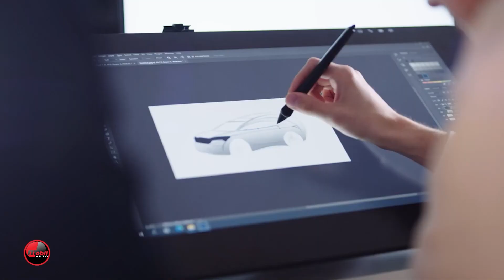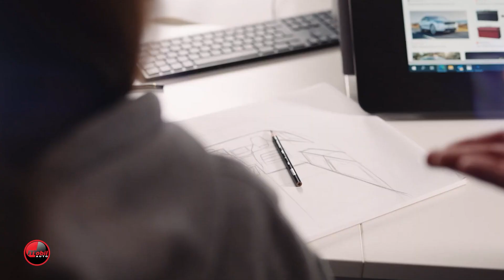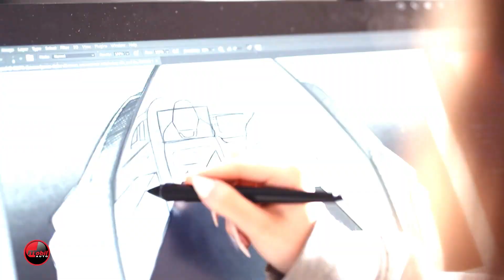MOBIL AUTO TV - ŠKODA STUDENT DREAM CAR KONCEPT